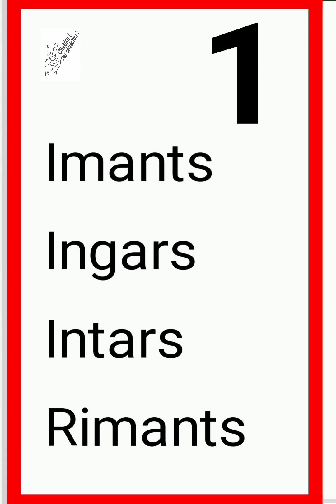01.07.2024. 🌞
Tikai un vienīgi mans viedoklis, kuram drīkst nepiekrist ! ✌️